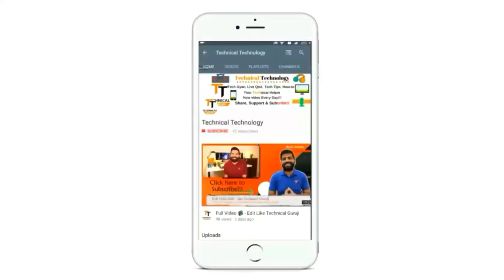Tech News #3- Jio, OnePlus 5, Xiaomi Mi 6, Mi max 2, Aadhaar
Namaskar dosto aaj ke is video me me apse bat kar ne vala ho kuch tech news ke bare me gada tu tech news nahi he our mene apko bataye he kuch technews our ye tech news ka episode no 3 he tu agar apko hamre aaj ke tech news pacand aye ho tu plz is video ko like shar our channel ko subscribe kar na mat buye ga jai hind vandi matram.

About : Technical Technology is a YouTube Channel, where you will find technological videos in Hindi, New Video is Posted Everyday :)